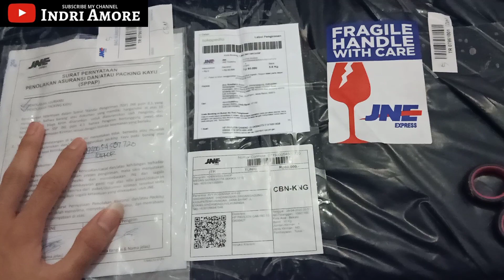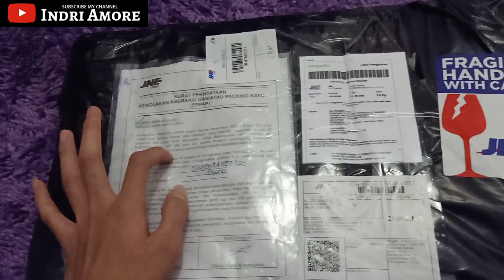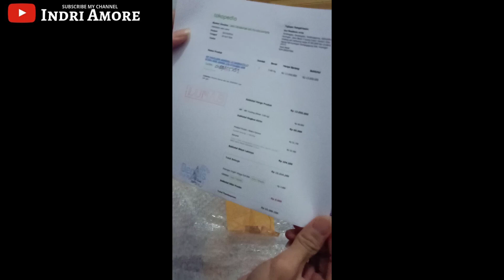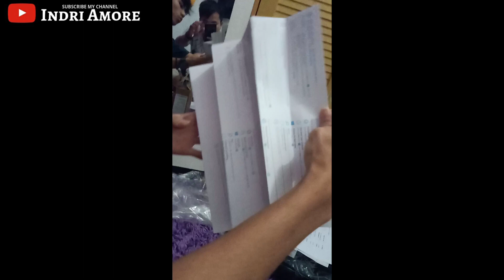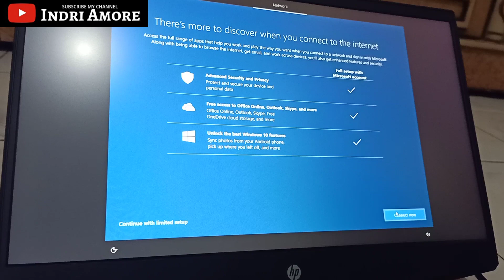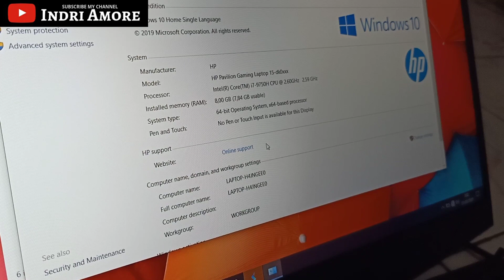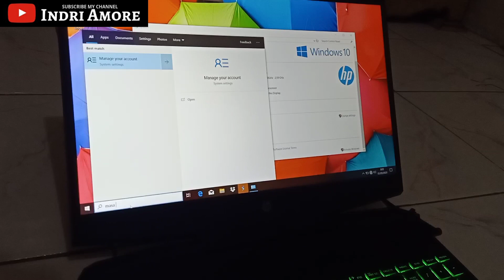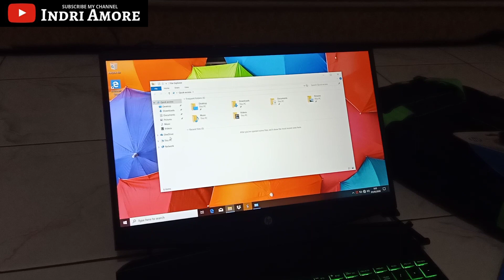Unboxing & Review Laptop Hp Pavilion Gaming 15 DK0042TX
unboxing & review laptop hp pavilion gaming 15 dapat harga paling murah di online

di video kali ini saya mau unboxing & review laptop hp pavilion gaming 15 dk0042tx

Review HP Pavilion Gaming 15 2019: Laptop Gaming Murah-Kencang dengan Core i7-9750H

HP Indonesia baru saja meluncurkan produk laptop gaming terbaru mereka. Kali ini, hadir sebagai penerus laptop gaming murah mereka yang hadir tahun 2018 lalu, hadirlah HP Pavilion Gaming 15 2019. Meskipun memiliki rentang harga yang lebih rendah dari lini OMEN, laptop ini sudah dibekali dengan berbagai komponen menarik di dalamnya, salah satunya adalah prosesor Core i7-9750H dari keluarga Core 9th Gen.

Spesifikasi Tinggi di Harga Murah

Prosesor Core i7-9750H ini memiliki TDP 45W, dengan 6-Core/12-Thread dan base clock di 2.60 GHz serta maximum boost clock di 4.50 GHz. Untuk kartu grafisnya, HP memberikan dua pilihan bagi penggunanya, NVIDIA GeForce GTX 1650 yang memiliki 1024 CUDA Core dengan memori sebesar 4GB GDDR5 dan GTX 1660Ti yang memiliki 1536 CUDA Core dengan memori sebesar 6GB GDDR6. Dilengkapi dengan RAM DDR4-2666 MHz single channel sebesar 8GB, HP juga memberikan opsi upgrade bagi penggunanya dengan memberikan slot RAM kedua di dalamnya. Laptop ini juga dibekali dengan dua jenis storage yang terpasang di dalamnya, SSD PCIe NVMe dengan kapasitas 256 GB dan HDD dengan kapasitas 1TB. Dengan kapasitas penyimpanan yang cukup besar, pengguna dapat menyimpan berbagai data mereka yang berukuran besar di dalam HDD yang tersedia. Dengan layar IPS berukuran 15.6 inci dan resolusi Full HD yang anti-glare, laptop ini memberikan pengalaman bermain game yang maksimal bagi penggunanya.

Lalu bagaimana performa laptop yang mulai dibanderol di harga Rp 13 jutaan ini? Apakah mampu menjalankan berbagai game keluaran terbaru? Saksikan review lengkapnya di dalam video berikut ini.

Beli HP PAVILION GAMING 15 DK0042TX I7 9750H 8GB 256GB 1TB GTX1650 4GB
di toko Rp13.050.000 di Tokopedia dengan Bebas Ongkir, Sekarang! Dapatkan cashback 50% hingga 30Rb untuk pembelian pertama kamu dengan kode: TPARY4255. Belanja? Tokopedia Saja!

semoga bisa bermamfaat 🙏